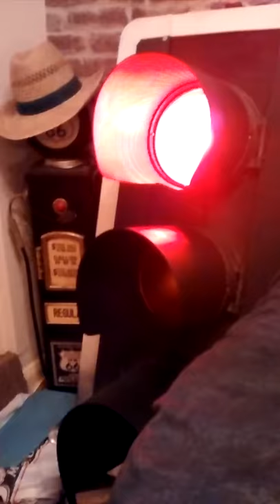UK Traffic Light (Retired)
A short video showing a full sequence of my 1992 Page Signal "Mellor" traffic signal acquired in 2017. I also have a 1990 Page Lights pedestrian (R+G Man) also acquired from that year.

Fun Fact -  They were both from the same junction and on the same pole! :)